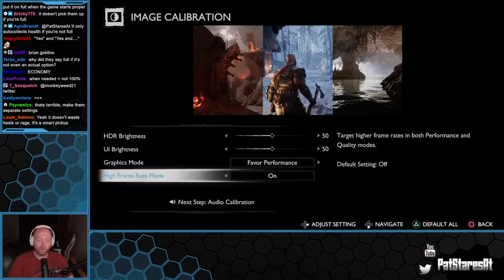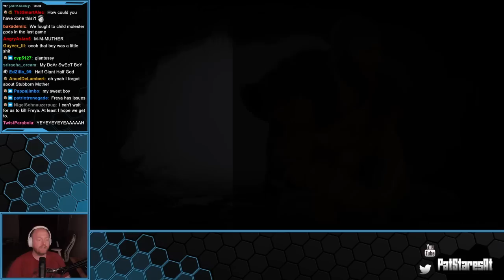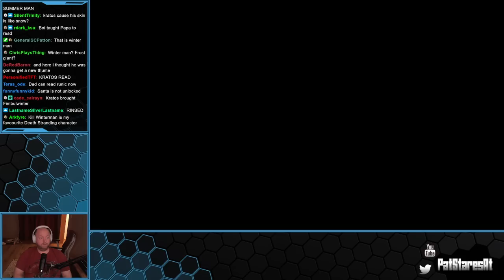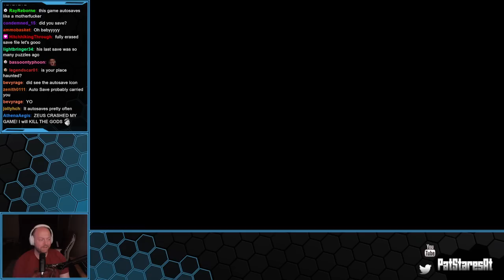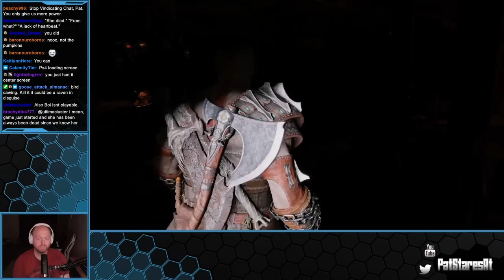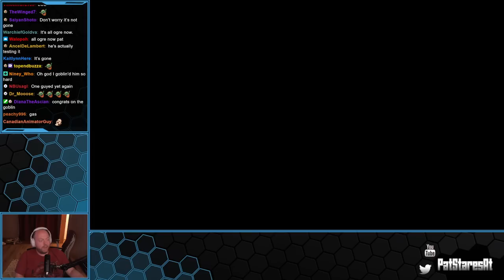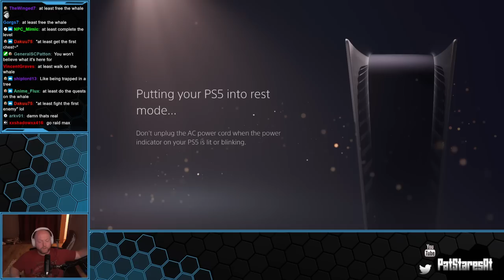Pat Stares At God of War Ragnarok Sponsored (Part 1 Fixed)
0:00 Pre-Stream
1:08:36 Gameplay
6:34:00 Post-Stream